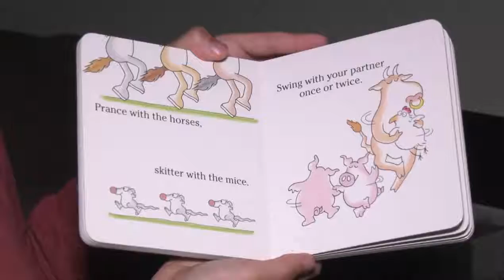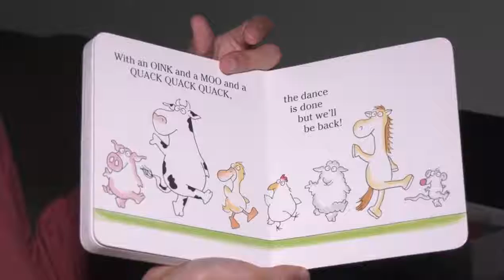Day 126 (10.13.20) Yvonne Raymond Reads "Barnyard Dance"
CTV Vancouver Island Television News Anchor/Reporter Yvonne Raymond Reads “Barnyard Dance”, Written And Illustrated By Sandra Boynton,  Publisher - Workman Publishing Company.